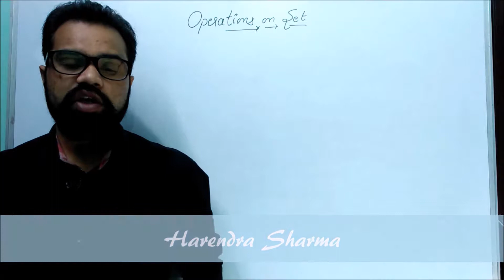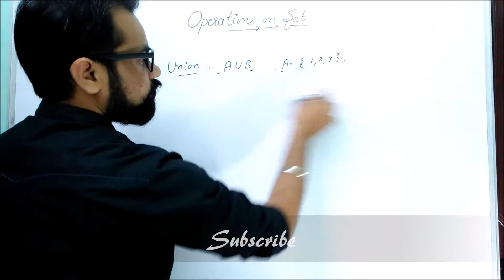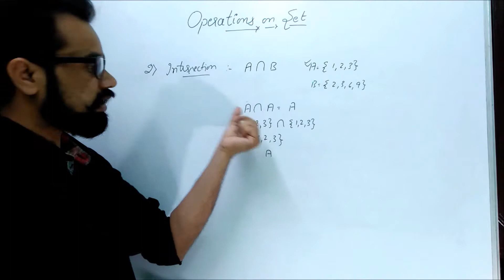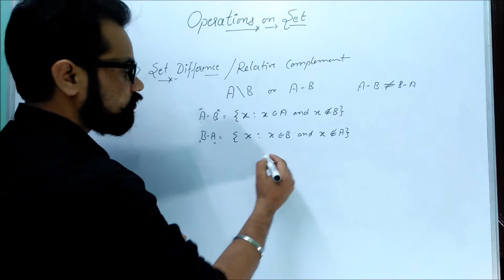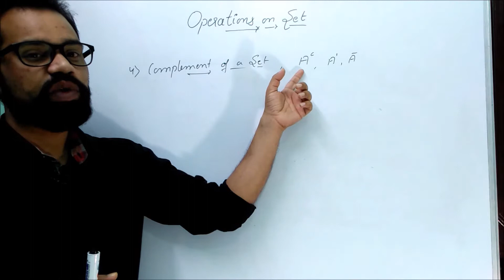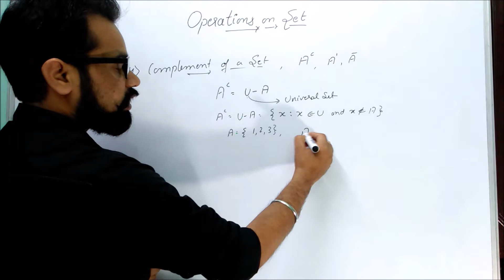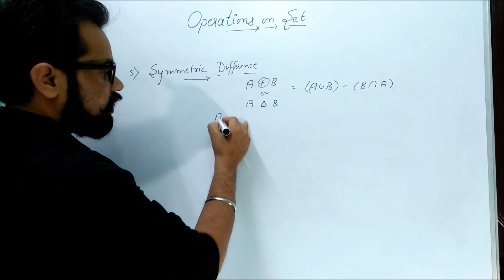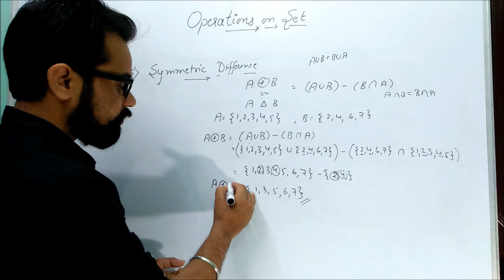Operations on Sets | Discrete Mathematics | By :- Harendra Sharma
In this video we are going to know about some operations on sets.
Some of the operations like :-
1. Union
2. Intersection
3. Set Difference or Relative Complement
4. Complement of a set
5. Symmetric Difference

Bhai Bhai Tutorials
By- Harendra Sharma